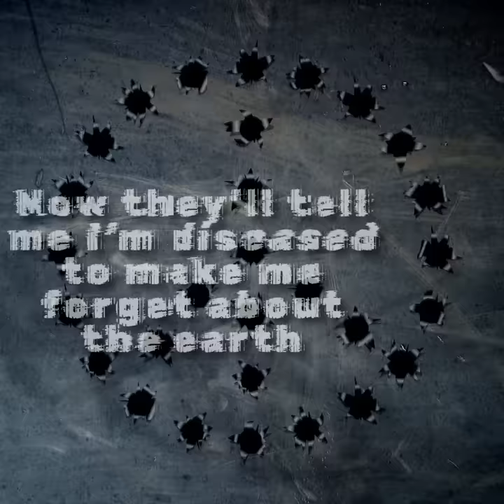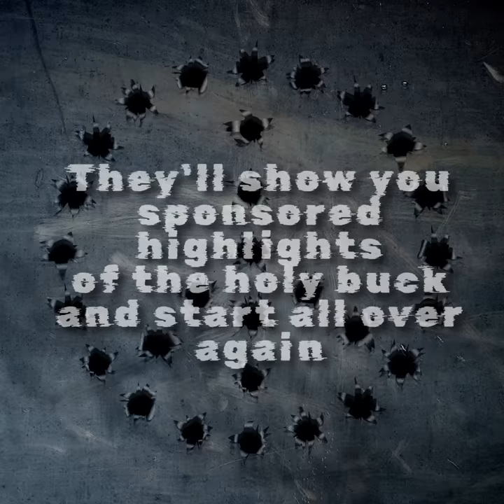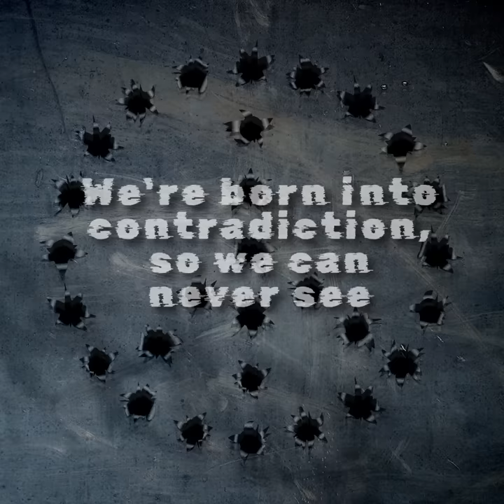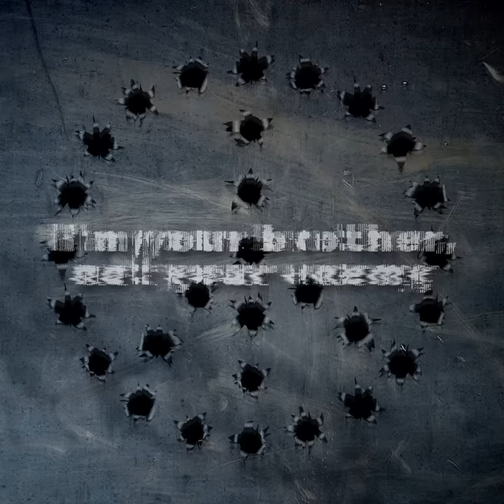Pseutopia - Brother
They told me about the war and made me forget about myself...

Laji George : Vocals
Shyam Narayan : Bass
Mithun Raju : Guitars
Dave Abbruzzese : Drums